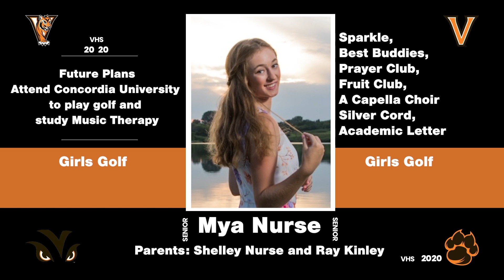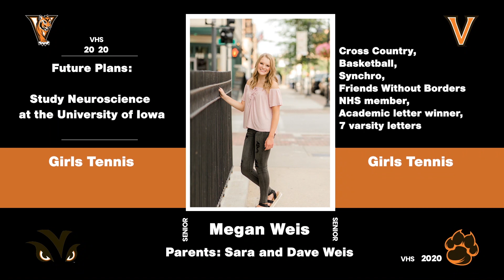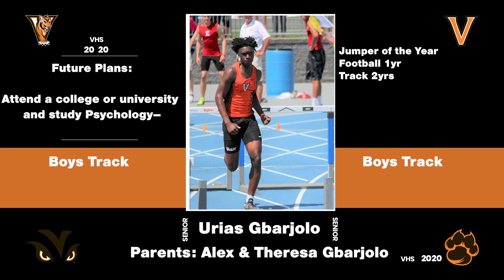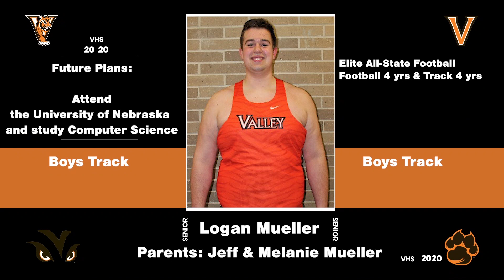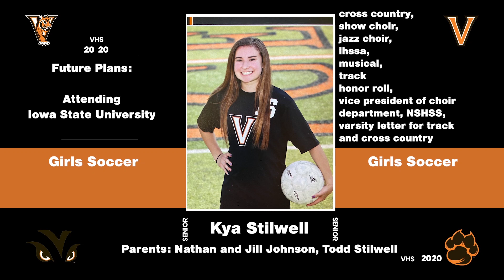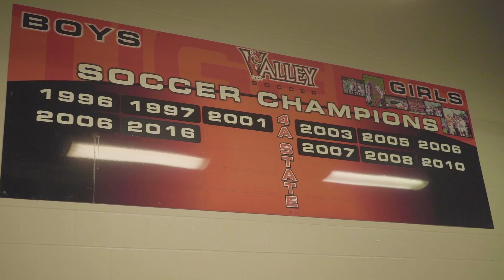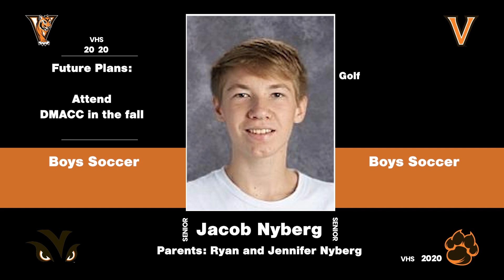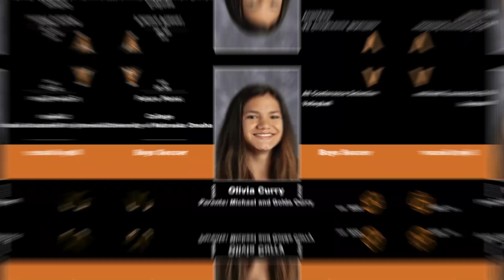Valley High School: 2020 Spring Sports Virtual Senior Night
Due to the COVID-19 crisis, spring sports seasons for all Iowa high school was canceled. In order to honor and celebrate our senior student-athletes and managers who participated in girls' golf, boys' and girls' soccer, boys' and girls' tennis, and boys' and girls' track, Valley High School teamed up with Justin Smith of Light Smith Media for a virtual senior night experience.